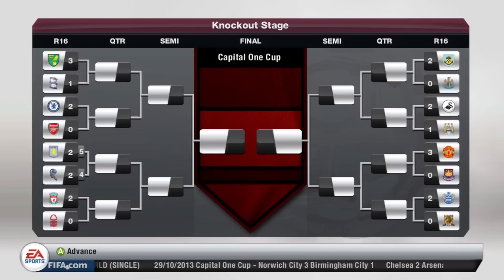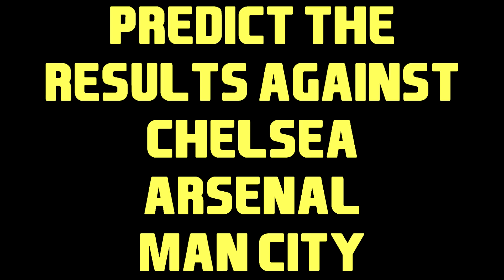FIFA 13: West Ham Career Mode - S2E9 - Tough Run Starts !!!!!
Not only 720p, but 1080p for your viewing enjoyment :  )

I have the Full Permission for all Football Chants within my video, please feel free to checkout FanChants at the below links:

Intro / Outro Details:

Name of Song - BURNING
Name of Artist - OLLIE B